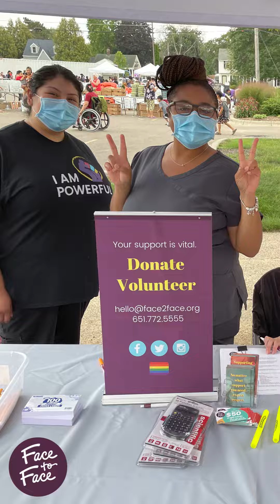Celebrating 50 years of Women's History at Face to Face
Face to Face’s history is full of women working, fundraising, advocating, volunteering, and organizing for youth. This WomensHistoryMonth we celebrate all the women who have been part of the Face to Face family over the past 50 years. We wouldn’t have a history without you!